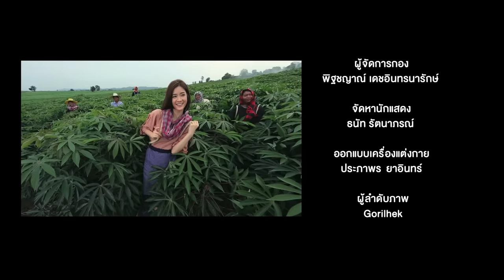ภูมิแพ้กรุงเทพ (Feat. ตั๊กแตน ชลดา) - ป้าง นครินทร์「Official MV」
MV ภูมิแพ้กรุงเทพ (Feat. ตั๊กแตน ชลดา)
ป้าง นครินทร์
มินิอัลบั้ม กลางคน

พูดคุยกับพี่ป้างได้ที่

เพลง ภูมิแพ้กรุงเทพ
คำร้อง/ทำนอง/เรียบเรียง: นครินทร์ กิ่งศักดิ์

♪ Digital download : กด *1230058 (Truetone , FullSong ไม่รองรับสมาร์ทโฟน)

บทสัมภาษณ์ น้องแพรว - เฌอมาวีร์ นางเอกสาวบ้านนาใน MV ภูมิแพ้กรุงเทพ คลิก!